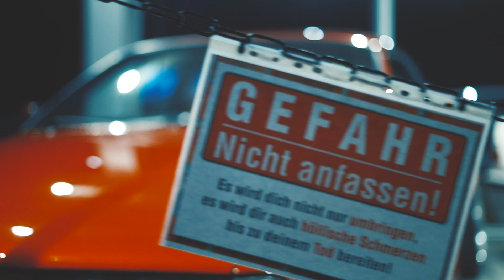E36 ARMY CARPORN 90"s/ by. UNDERCOVER ELEGANT & STEPHINGER AUTOMOBILE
AUTOHAUS STEPHINGER
WERNER VON SIEMENS STRAßE .2
86551 AICHACH

VIDEO DIRECTED BY. LION CRANK UNDERCOVER ELEGANT